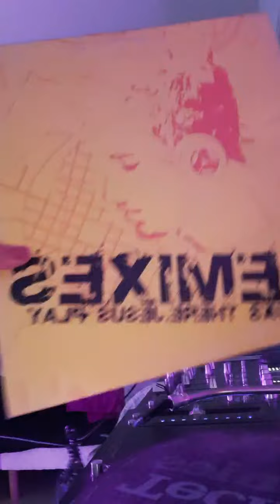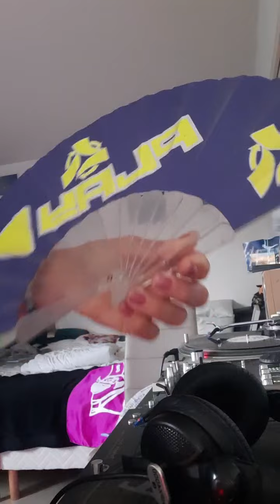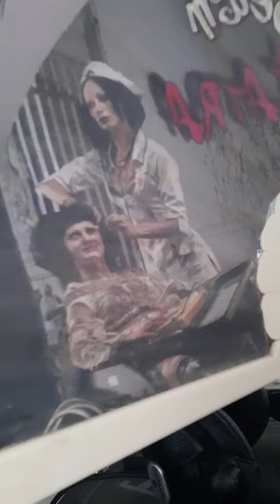Live pro ❤ Boîtier irig stream